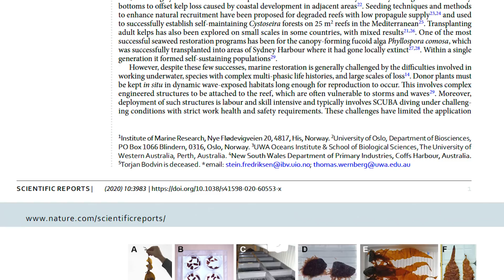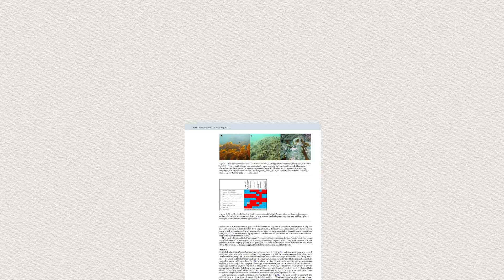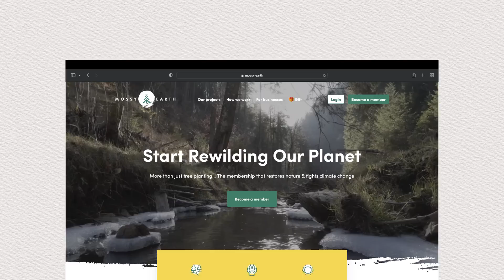We are Reforesting the Ocean - here's how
We thought it was about time to scale up our marine rewilding efforts which is why we have decided to build our very own kelp factory! Together with Seaforester and IPL we are embarking on a journey to build a kelp nursery and test an innovative restoration technique at scale.

⏱️TIMESTAMPS⏱️
0:00 intro
1:42 Why bring back kelp?
2:02 Kelp distribution and decline
2:51 Restoration trial results
3:50 Green gravel technique
5:07 Starting a bigger experiment

Since 2020 we have been working with SeaForester to restore kelp forests in Portugal. These underwater forests are astonishing havens for marine life which also improve water quality and sequester carbon. Unfortunately, large areas of kelp have disappeared from the coast of Portugal but reverting this trend has been difficult. One of the challenges is that restoration efforts tend to require extensive diving which quickly becomes costly and time-consuming. A new technique called “green gravel” has been developed to address this challenge and make large scale marine reforestation possible. It involves growing kelp attached to pebbles in a lab before deploying them at suitable locations in the ocean. For this project, we are building a kelp nursery that will allow us to test this method on a larger scale.

🎥 Kelp videos provided by:
Alvaro Gallego
João Nuno Franco
Jan Verbeek
Inês Louro

📚 Citations List:
de Visser S., Thébault E., de Ruiter P.C.,2012. Ecosystem Engineers, Keystone Species. In: Meyers R.A. (eds) Encyclopedia of Sustainability Science and Technology. Springer, New York, NY.

Araújo, R.M., Assis, J., Aguillar, R. et al., 2016. Status, trends and drivers of kelp forests in Europe: an expert assessment. Biodiversity Conservation,25,

Fredriksen, S., Filbee-Dexter, K., Norderhaug, K.M. et al.,2020. Green gravel: a novel restoration tool to combat kelp forest decline. Sci Rep 10, 3983.

Eger, A. M., Layton, C., McHugh, T. A, Gleason, M., and Eddy, N.,2022. Kelp Restoration Guidebook: Lessons Learned from Kelp Projects Around the World. The Nature Conservancy, Arlington, VA, USA.

Teagle, H., Hawkins, S., Moore, P. and Smale, D., 2017. The role of kelp species as biogenic habitat formers in coastal marine ecosystems. Journal of Experimental Marine Biology and Ecology, 492, pp.81-98.